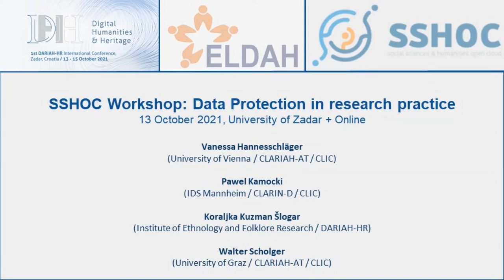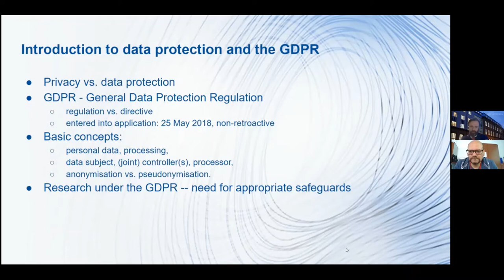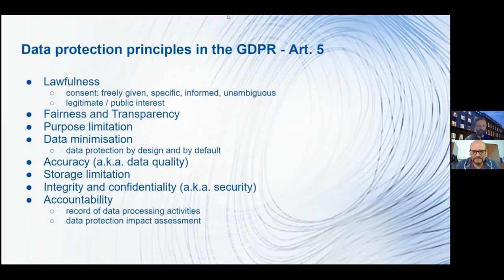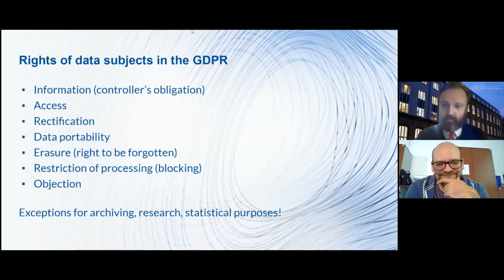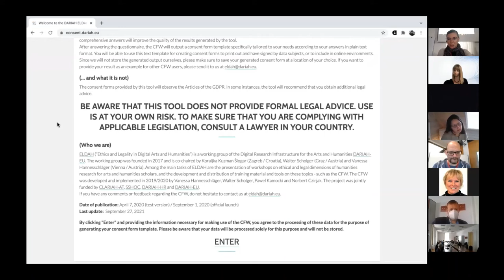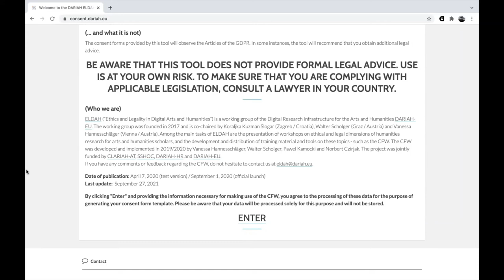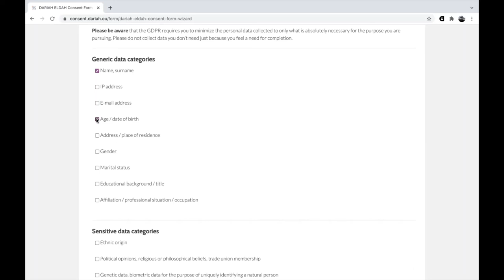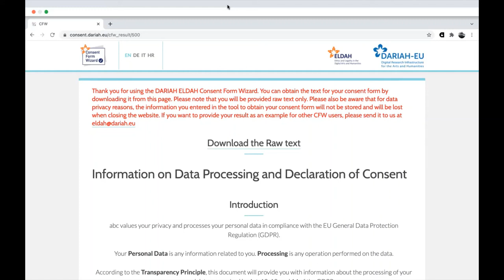SSHOC Workshop: Data Protection in research practice: The GDPR and the ELDAH Consent Form Wizard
In this workshop, we discussed the European legal framework for data privacy and processing personal data (General Data Protection Regulation, GDPR). The workshop helped participants understand how their research is affected by the GDPR and what issues to pay attention to.